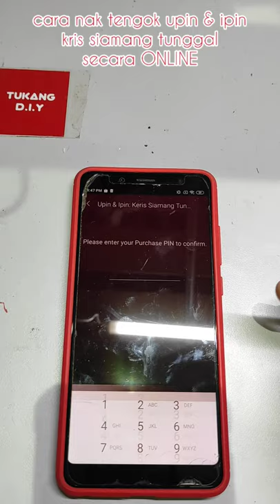Cara tengok upin & ipin keris siamang tunggal secara ONLINE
video kali ini adalah tutorial cara nak tengok upin ipin secara online